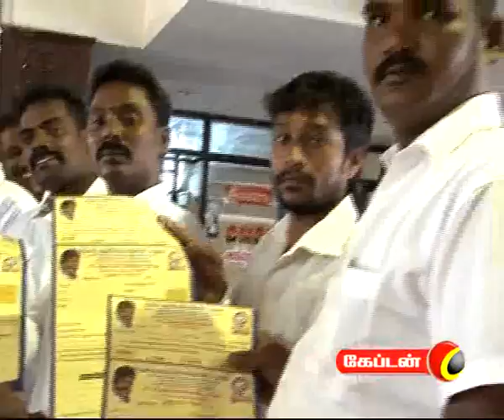captain TV 17 09 2011 10 pm News Part 2